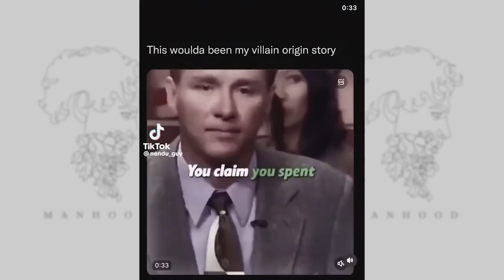Modern Women DON'T Want Paternity Fraud To Be CRIMINALISED